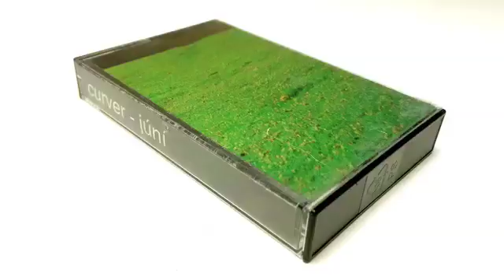Curver - 07.06.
Tilraunakennt hljóðverk gert með því að hraðspóla upptöku af slagverki meðan afspilunarhaus segulbandstækisins liggur við segulbandið.
Curver - 365

Árið 1995 hóf ég að gefa út kassettur einu sinni í mánuði með lögum fyrir hvern dag ársins. Kassettuverkefnið hét "365" en var oftast bara kallað "mánaðarkassetturnar" af fólki.

Ég gaf semsagt út kassettu fyrir hvern mánuð ársins og á henni voru jafnmörg lög og í þeim mánuði. Kassetturnar komu síðan út í jafnmörgum eintökum og dagar mánuðarins og kostaði 365 kr. út úr búð. Hvert eintak var áritað og númerað með dagsetningum í þeim mánuði (1. janúar, 2. janúar, 3. Janúar…).

Hugmyndin vaknaði 17. júní 1994 þegar ég var að vinna í uppvaski og var búinn að heyra "Hæ hó jibbí jei" allan daginn. Ég hugsaði með mér að það væri auðvitað alveg frábær hugmynd að semja lag fyrir hvern einasta dag ársins. Um haustið fór ég að undirbúa verkefnið en ég hafði keypt mér 4-rása kassettutæki þarna um sumarið og sökt mér í upptöku- og útsetningatilraunir. Á sama tíma var ég í kafi í pælingum á skilgreiningum og um hvað gæti talist tónlist.

Á kassettunum voru allskonar lög, hugmyndir að lögum, tilraunir og pælingar. Lögin voru mjög mismunandi af stíl og gæðum. Allt frá einhverskonar hljóð- og upptökutilraunum til fullbúina popplaga.

Lögin hétu öll eftir mánaðardeginum en sum voru með undirtitli innan sviga ef einhver ástæða þótti til að titla lögin sérstaklega. Oft samdi ég lög tileinkuð afmælum vina eða merkum dagsetningum í mannkynssögunni, uppfinningum og afmælis- eða dánardögum stórstjarna (t.d. Elvis og Marilyn Monroe). Indierokk og nýbylgja var í algleymi á þessum tíma og gætir nokkur áhrifa frá því á kassettunum en einnig má finna þó nokkuð af tilraunum með instrumental surftónlist og enduðu sum lögin seinna í fínpússaðari útgáfum á Brim-plötunni Hafmeyjar og Hanastél sem kom út 1996.

Umslag hverrar kassettu var með abstrakt náttúrumynd sem tengdist verði hvers mánaðar fyrir sig (árstíða litir). Snjór í janúar, rigning í apríl, grænt gras í júní…

Mikið var um seríur innan útgáfuseríunnar sjálfrar t.d. ímyndaða hljómsveitin ANNA sem átti alltaf tvö lög á hverri B-hlið, ANNA var skipuð trommara sem spilaði bara á páku, sneril og disk, bassaleikara sem var jafngóður og ég á bassann og svo gítarleikara sem var nýbyrjaður að spila og hafði því ekki styrk eða kunnáttu til að gera gítargrip, né muna nöfn á nótum. En hann var úrræðagóður og spilaði einföld stef á böndunum sem eru merkt með kúlum og spilaði oft með trommukjuða og notaði chorus effect sem hann “fékk í láni hjá vini sínum”. Djassverkefnið (gert með rispuðum djassplötum), Ferðin (saga um ferð soldáns um austurlönd í þremur hlutum) Svartir hundar éta (í þremur hlutum), Afmælisdagar vina minna úr Maus með sömplum úr lögum þeirra, 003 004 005 (hringt í gömlu þjónustusímanúmerin, símaskrá ofl.).

Kassetturnar komu jafnt og þétt út fyrri part árs 1995. Svo fór ég út til Berlínar í mánuð um sumarið og eignaðist kærustu stuttu eftir það. Ég átti erfitt með að ná upp framleiðslunni eftir það og allt fór í klessu. Ágúst kom út í september og September kom út árinu á eftir. Það verður bara að segjast að mér fannst þetta hafa klúðrast algjörlega og var aldrei ánægður að hafa þetta verkefni hálfklárað.
Öllum að óvörum reif ég mig þó upp á rassinum árið 2005 á tíu ára afmæli verkefnisins og ákvað að klára þetta. Mikið af efni og tilraunum höfðu safnast upp á lager á þessum nokkru árum. Sumt þurfti bara að mixa en 6 lög með ANNA þurfti að semja og taka upp til að setja á B-hliðarnar.

Nokkur ár voru síðan snældufjölföldun var hætt hjá Vinnustofu Blindrafélagsins og Myndbandavinnslan var hætt að standa í þannig framleiðslu, en þeir áttu ennþá til tækin sem ég leigði af þeim og fjölfaldaði seinustu þrjá mánuðina sjálfur heima.
Á endanum átti ég meira af efni en ég hafði haldið og slatti af lögum komust ekki einu sinni á seinustu þrjár kassetturnar.
En Október kom út í október, Nóvember í nóvember og Desember í desember. Verkefninu var loksins lokið og eftir standa 365 Curver lög. Eitt lag fyrir hvern dag ársins.

Curver Thoroddsen, 2015